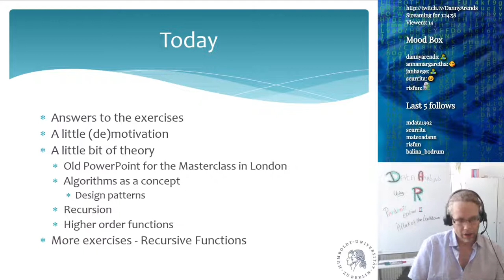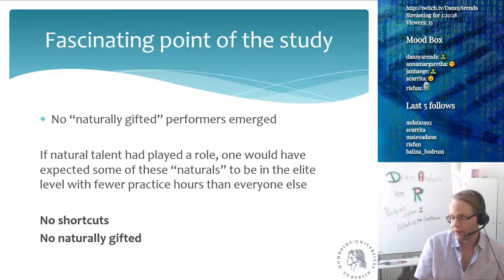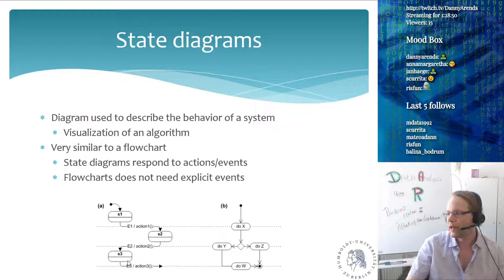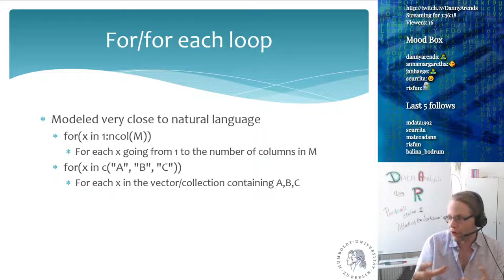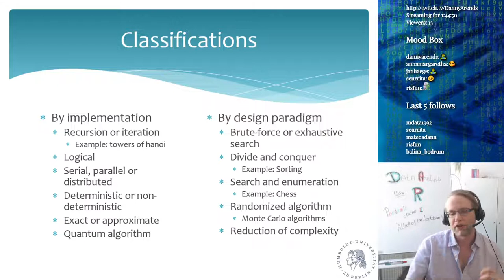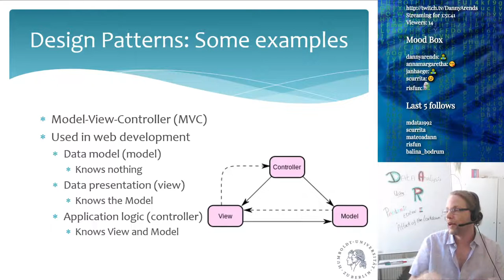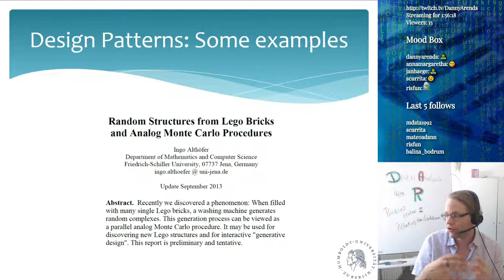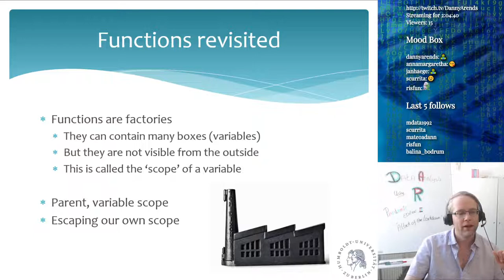Data analysis using R - Algorithms and Design Patterns - Lecture 7 (Part 2)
What are algorithms, design paradigms, state diagram, and design patterns? An introduction and overview of commonly used vocabulary in programming.

This is a live-stream recording of the 50+ hour MSc and PhD lecture series: "Data analysis using the R language for statistical computing", given digitally during the Covid19 pandemic at the Humboldt University in Berlin organized and lectured by Dr Danny Arends.

Chapters:
00:00 Welcome and Overview
00:21 A word about practicing and becoming an expert programmer
01:32 A quote about natural talent
05:40 Additional assignments to practice your programming
10:00 Definition of an algorithm and some other concepts
12:18 Short definition of what an algorithm is
12:57 StateDiagrams and event transition
15:30 An example of a complex state diagram (an ATM)
18:45 State diagram of a for loop
21:37 State diagram of a while loop
23:21 Classification of algorithms (implementation versus design paradigm)
30:04 A design pattern is a general reusable solution
32:51 The Model-View-Controller (MVC) design pattern
38:01 Monte Carlo sampling explained using lego and a washing machine
41:40 The facade design pattern explained
45:28 Some common scheduler design patterns